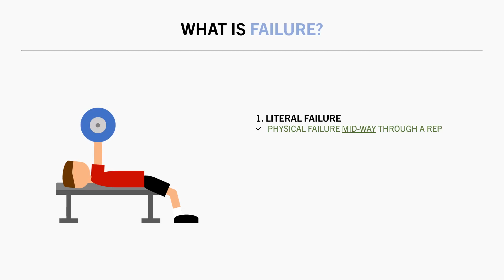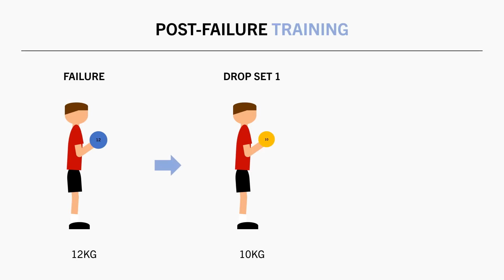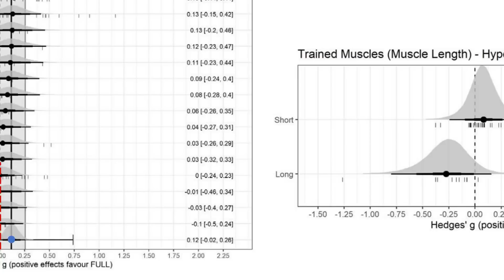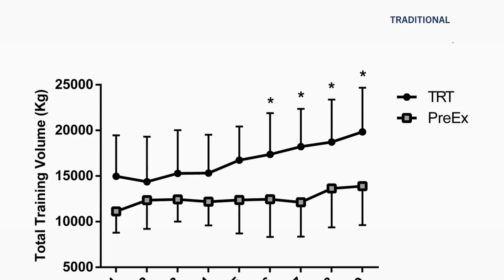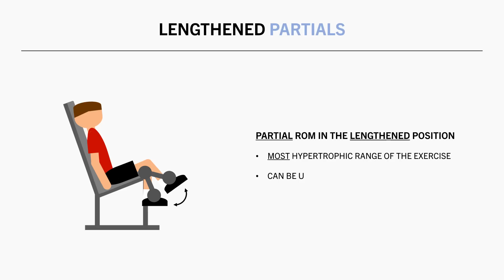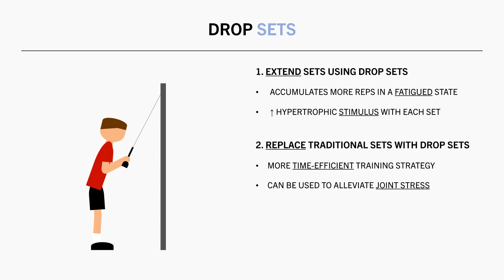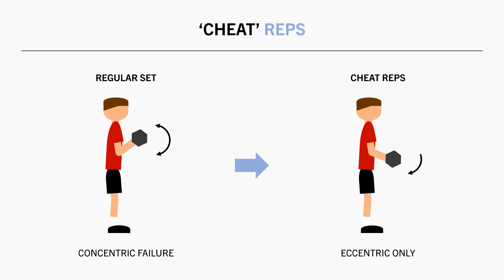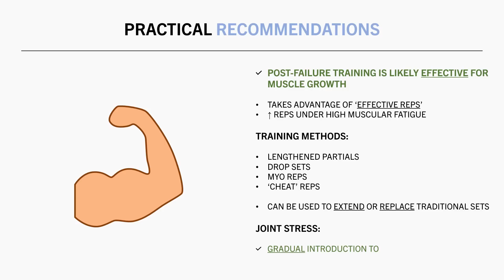Post-Failure Training for Muscle Growth?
TIMESTAMPS
00:00 Intro
00:21 What is Failure?
01:34 Post-Failure Training
02:51 Proximity to Failure & Hypertrophy
03:44 Post-Failure Training & Hypertrophy
07:10 Effective Reps?
07:49 How to Implement Post-Failure Training?
12:40 Joint Stress
14:02 Practical Recommendations